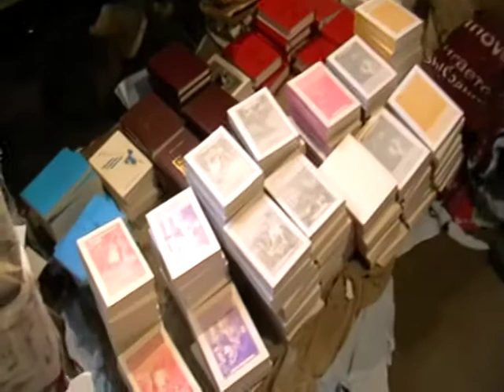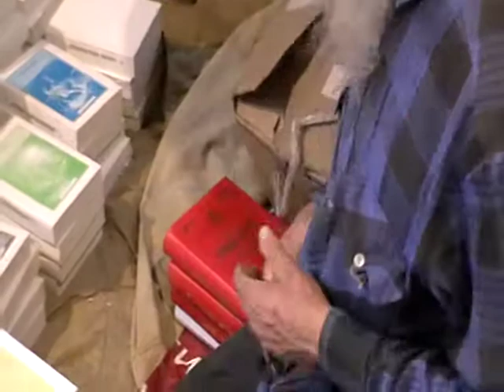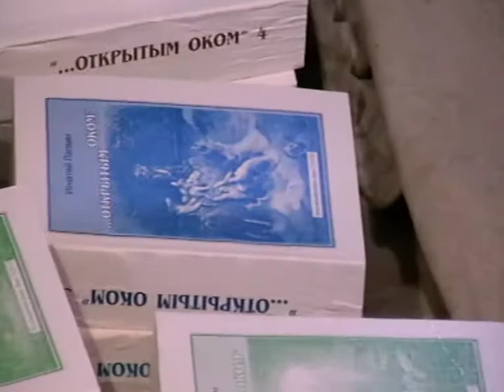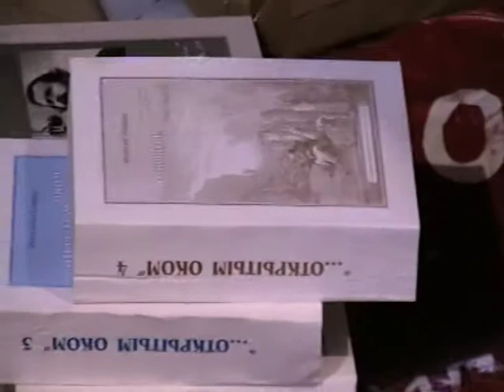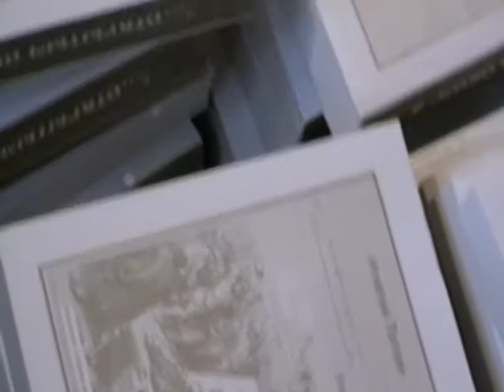2013-06-04-002 Игнатий Лапкин о своих книгах